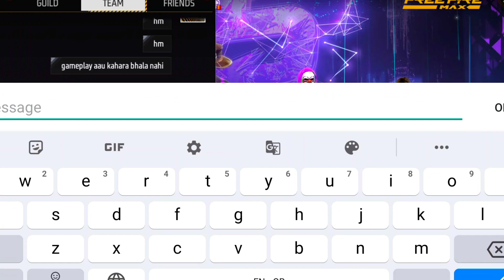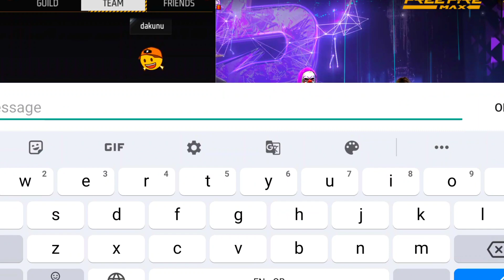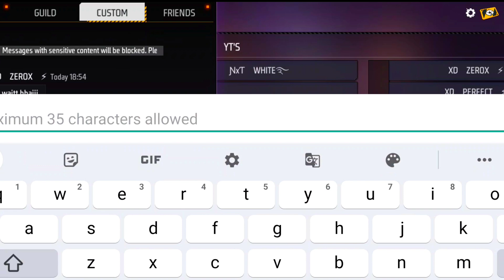10 Years Kid 😱 Vs Team XD Ultra Legend Pro Players || Free Fire Highest Headshot Rate Player ?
3 Random Grandmaster Player Call Me noob😠 i challenge them 1 v 3 custom room

3 Random Grandmaster Player call me noob i challenge them 1 vs 3 custom room

3 Random Rich Grandmaster Toxic Player call me noob😡 i challenge them 1 vs 3 custom room | swam

@Nonstop Gaming

1.Garena Free Fire Indonesia Live
2.Garena Free Fire Brazil Live
3.Garena Free Fire Brasil Live
4.Garena Free Fire India Live
5.Garena Free Fire Singapore Live
6.Garena Free Fire Thailand Live